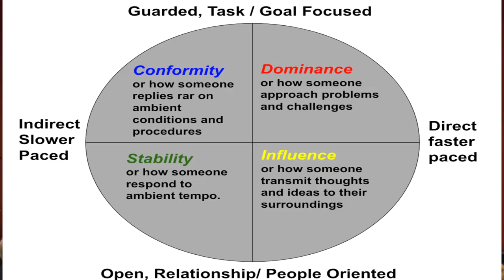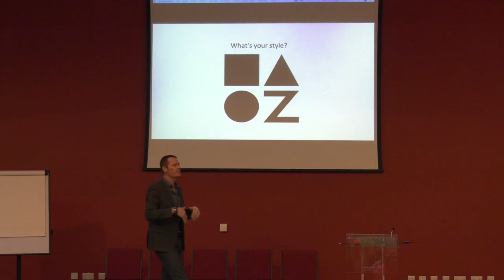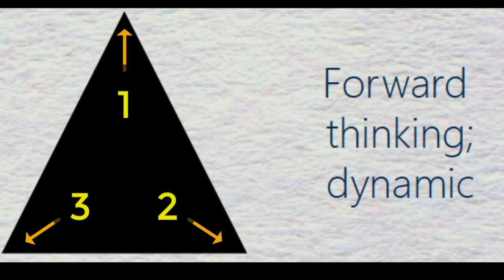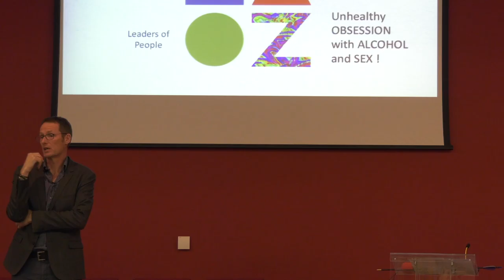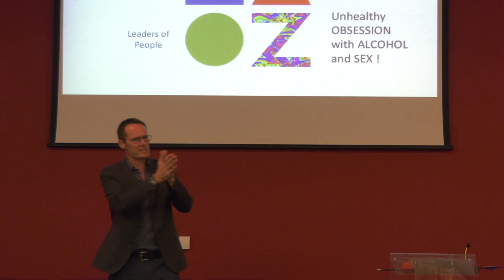InspireDurhamCC_1st Rough_edit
1st Rought Edit This video is about InspireDurhamCC